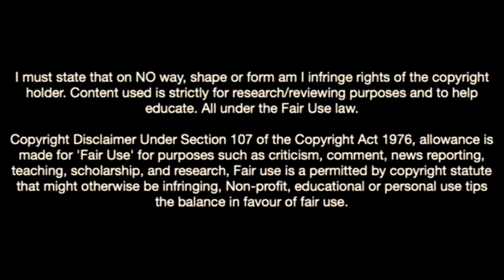Elliot Anderson-The Heart Of Newcastle United